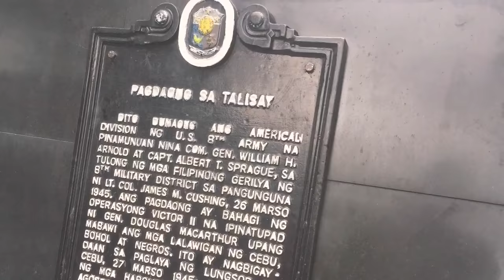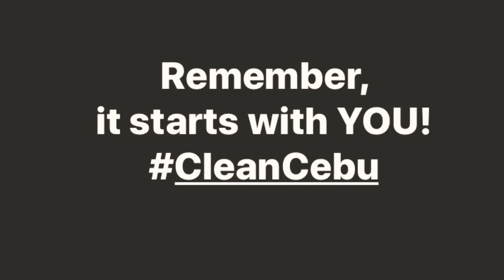Singing, Coastal Clean-Up, and Earth Month Discussions [vlog 28]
CleanCebu activity initiated by the Cebu Content Creators; singing in Carlo's Car; Podcast-on-the-go on Earth Month topics.

--Follow C3 folks:
Johanna Marie Frejoles